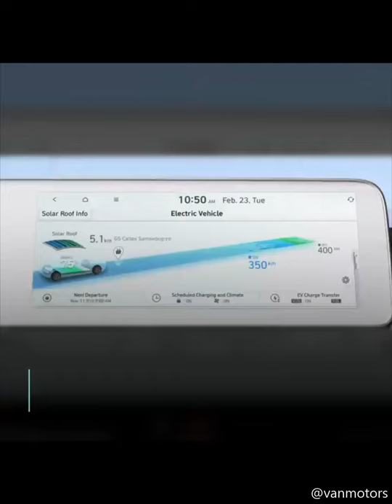Hyundai IONIQ 5 with solar roof charging technology